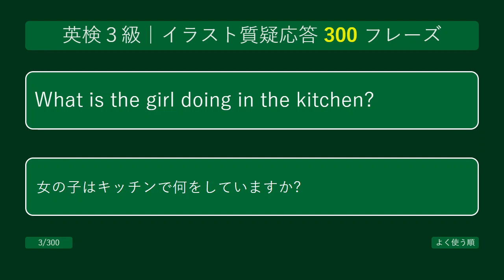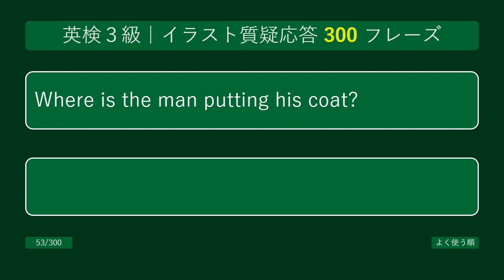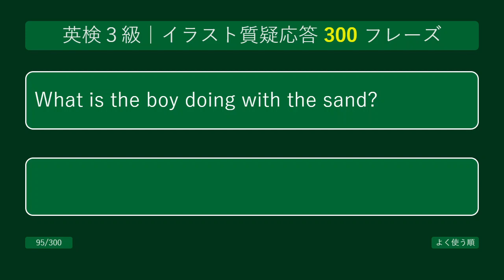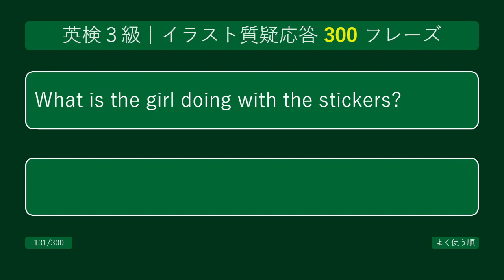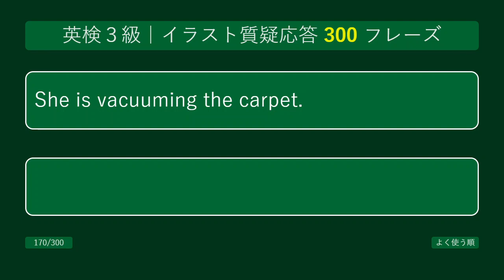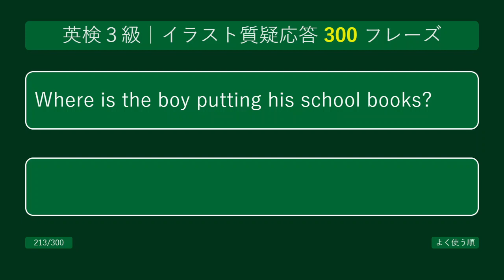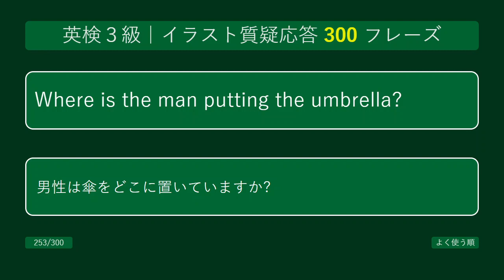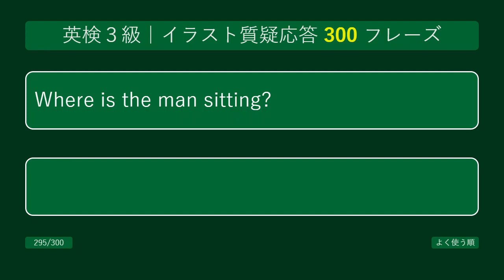【英検3級面接対策】【2次試験イラスト質疑応答】【聞き流し】3級のスピーキング（面接試験）のイラスト質疑応答に使える300ﾌﾚｰｽﾞを聞き流すことができます。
英検3級の面接対策にあるイラストの説明で使えるフレーズを300パターンまとめました。またこのフレーズはすべて以下のサイトで実際に発音して練習することができます。